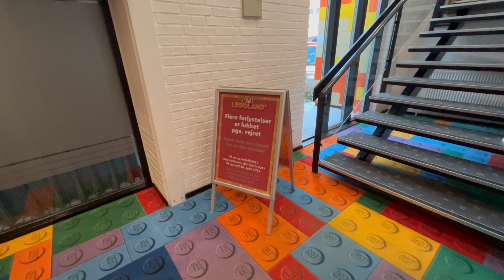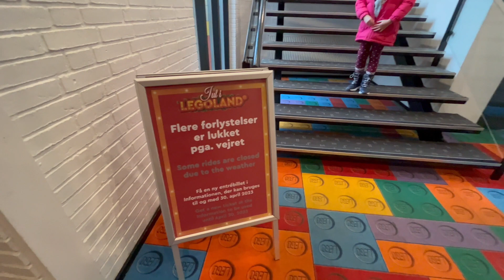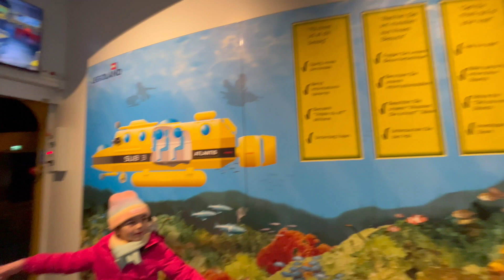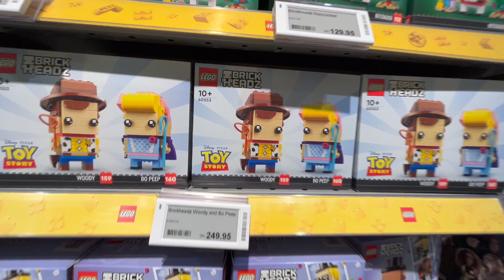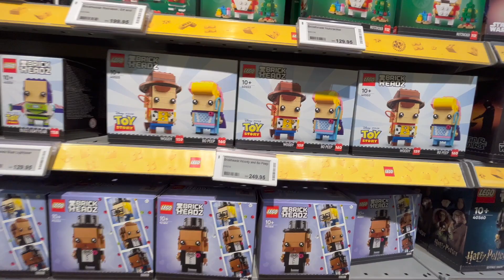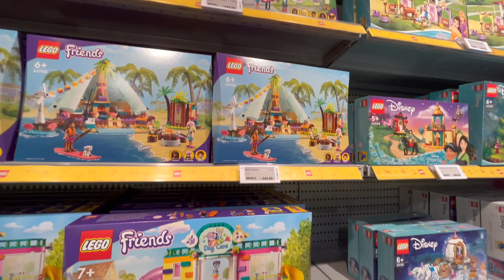Parque da Lego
Bom dia pessoas, vamos dar uma volta no parque congelado? hahah